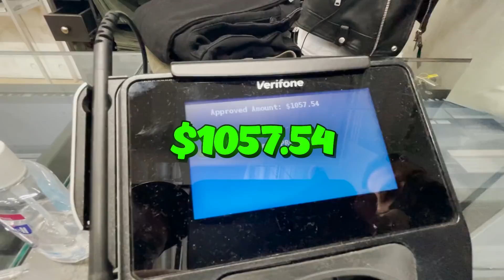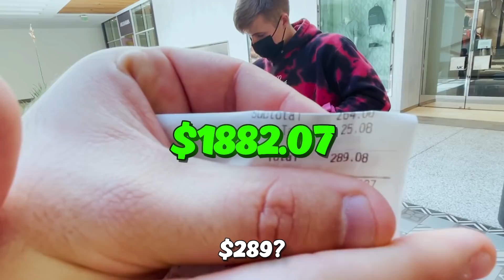I gave Symfuhny my credit card for 24hrs...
MTN DEW GAME FUEL is designed to give you an edge while gaming!